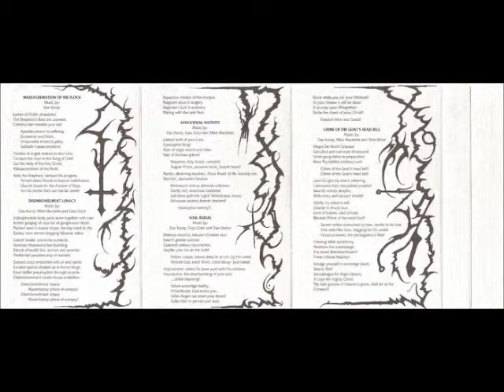Crucifier - Apocryphal Nativity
Taken from the 1992 Demo "Crown of Thorns"